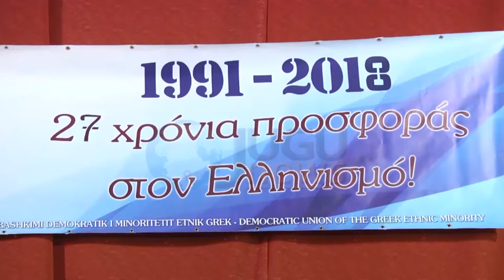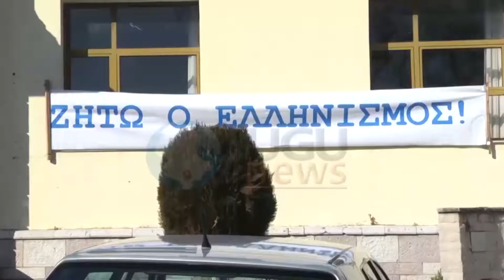Omonia ne 27 vjetorin e saj